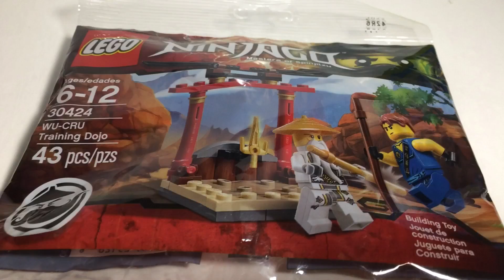Wu-Cru Dojo Stop Motion Build